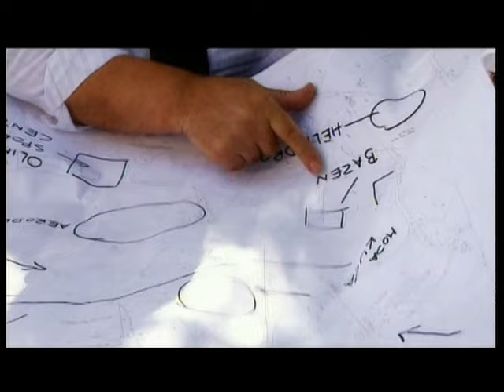MIŠO KOVAČ - ROĐO MOJ (OFFICIAL VIDEO 2004)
Službeni spot za pjesmu "Rođo moj" iz 2004. godine!